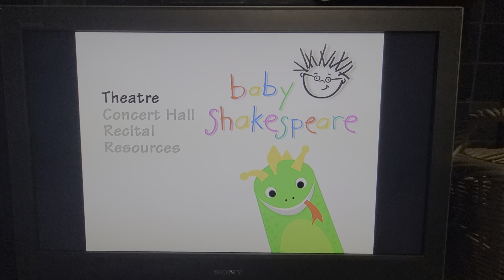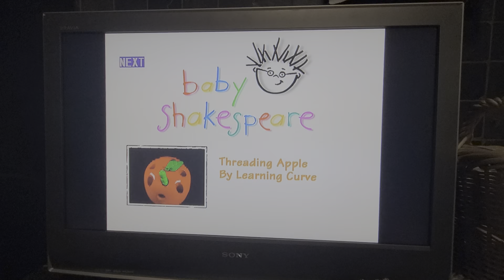baby einstein baby Shakespeare 2000 dvd menu